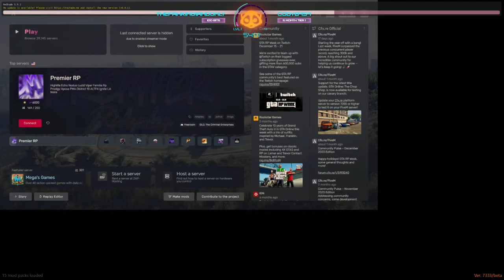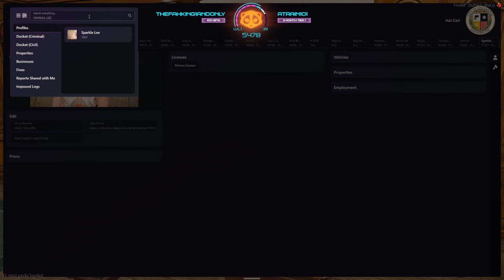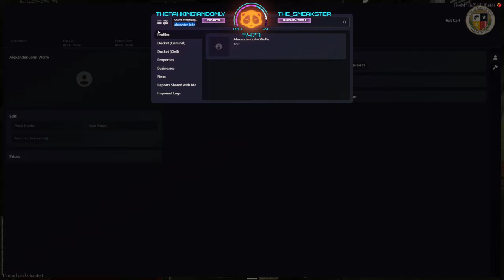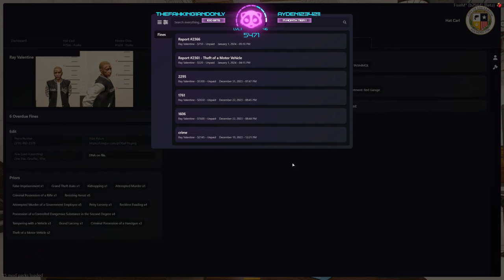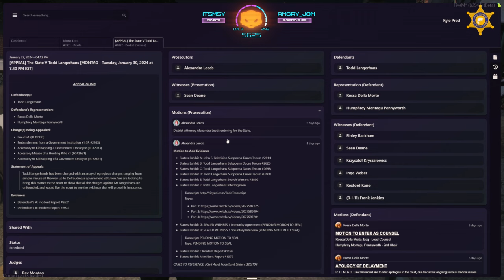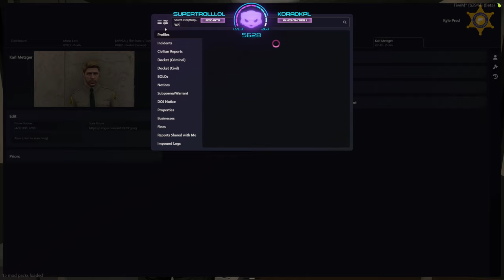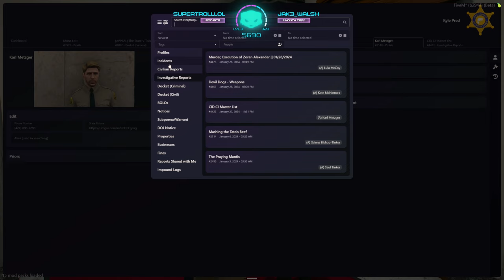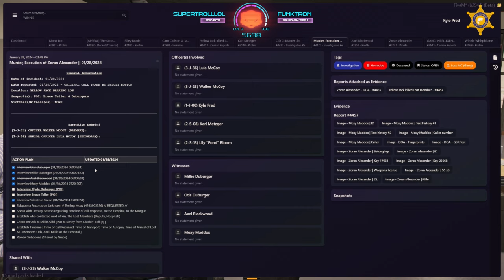Jan/28/2024 - ONX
Kyle VOD - January 28th, 2024

Timestamps:
00:00:00 - Intro
00:09:15 - Just Chatting
00:20:05 - GTA V (Hat Carl - ONX)
05:50:05 - GTA V (Kyle Pred - ONX)